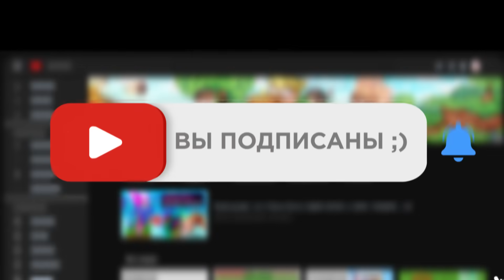Майнкрафт, но Каждую Минуту Я ПРЕВРАЩАЮСЬ В МОБОВ!